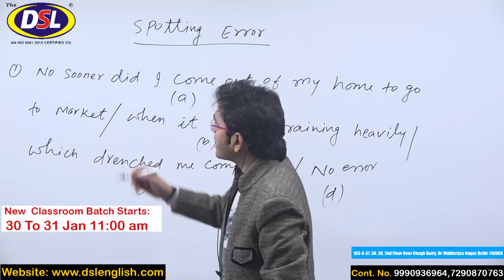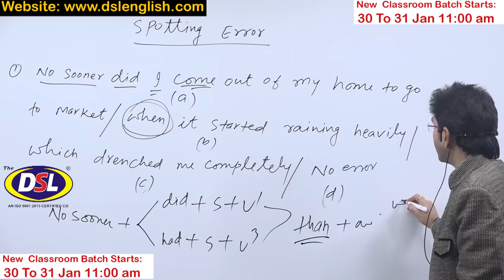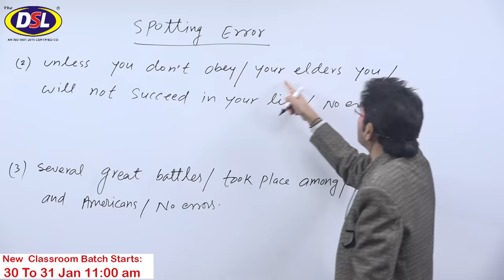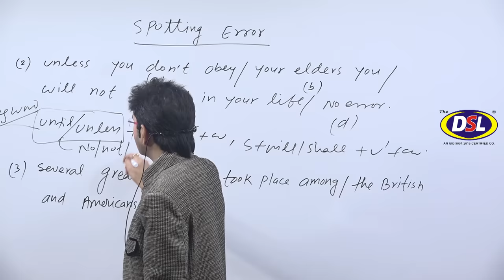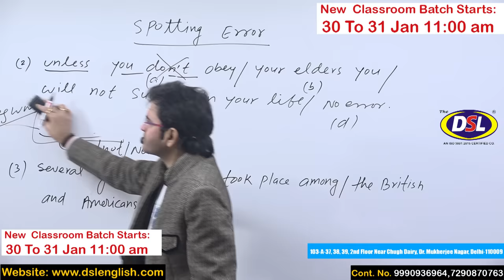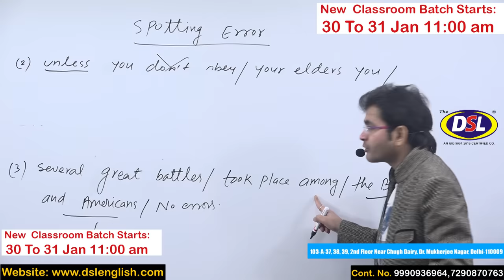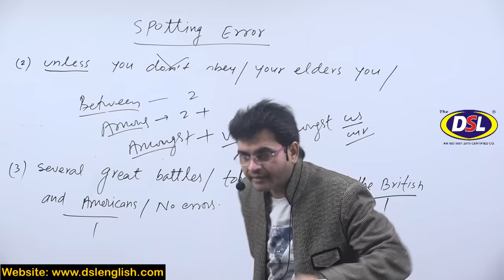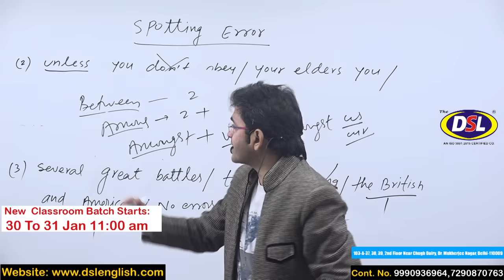Within a 3 Seconds दुनिया का कोई भी Spotting Error Solve करे (Best Trick By Dharmendra Sir)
In this video, we will discuss How to Solve Common or Spotting Errors within a seconds.

• English Grammar
• Objective English
• English Translation
• Doubt Class